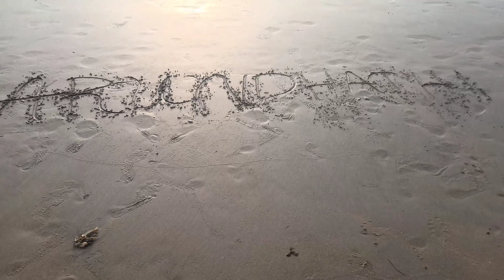അരുന്ധതിക്കുട്ടി ആദ്യമായി കടൽ കണ്ടപ്പോൾ..Snehatheeram Beach | Thalikulam | Thrissur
hello all,

today's video is all about my littlelavender Arundhati's first beach experience.she  always like to play with water and sand.I'm so excited to share you with this video and hope all you guys enjoyed with my baby girl. please subscribe my youtube channel to get more videos.